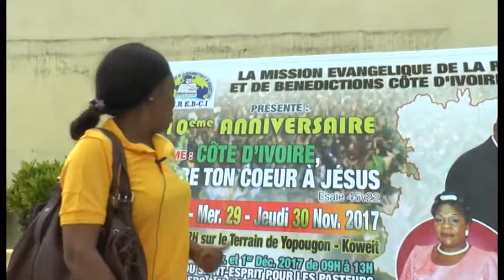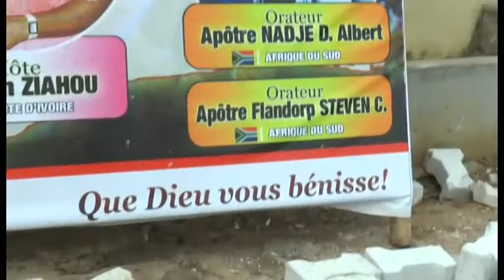10EME ANNIVERSAIRE DE LA MEREB-CI.